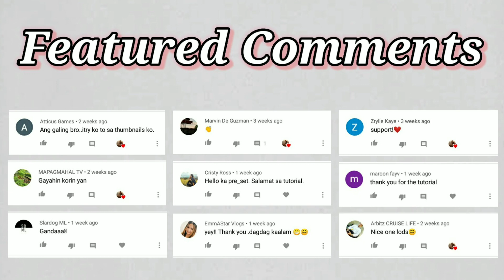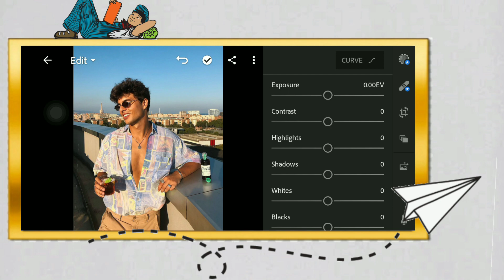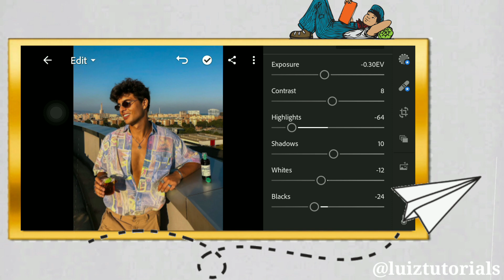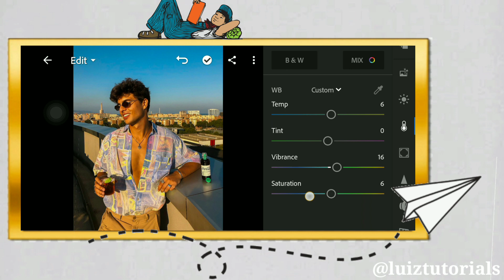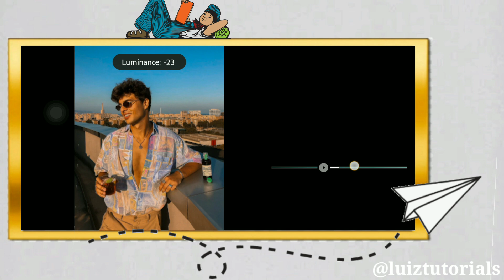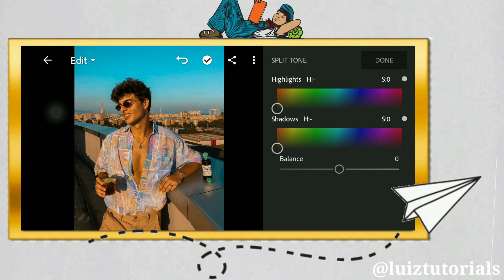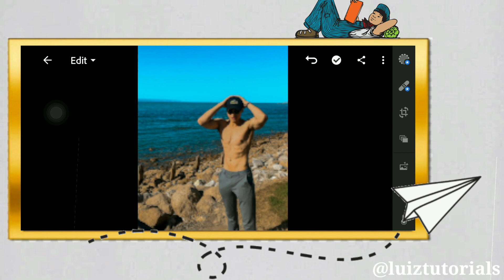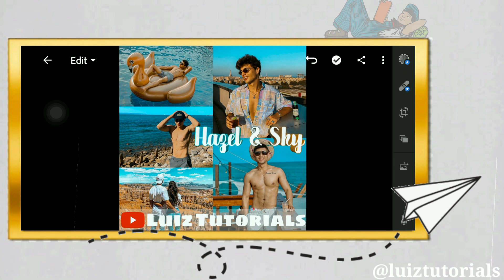Hazel & Sky Preset | Free Lightroom Mobile Presets Free DNG | LR Editing Tutorial | No Password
Hazel & Sky Preset by LuizTutorials
Free Lightroom Mobile Free Presets

APP USED:
LIGHTROOM

NOTE: 🧐
This preset doesn't have a password!👌

Outro: DJ Samida Mida You Were The Shadow T My LightDJ Tie Me Down Faded Alan Walker Remix Versi Tik

LuizTutorials 2020